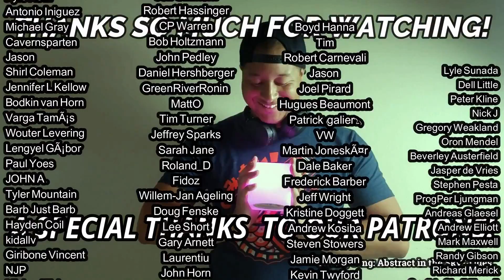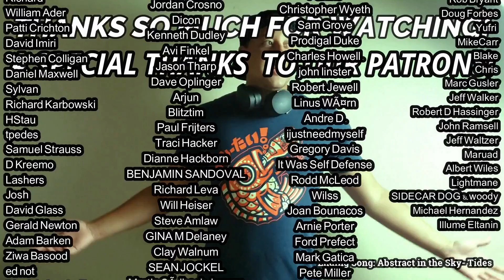The Alan Parsons Project- (The System of) Dr. Tarr and Professor Fether REACTION & REVIEW